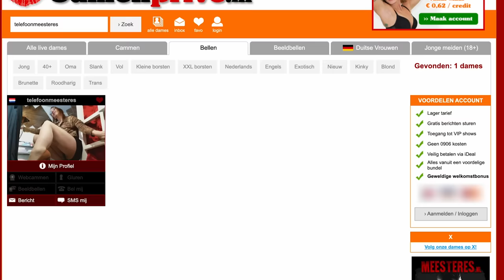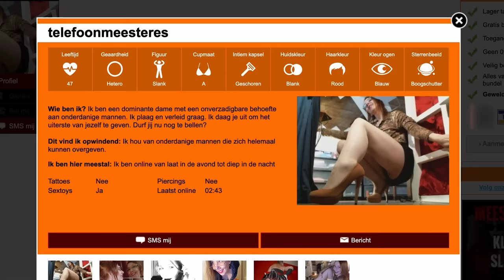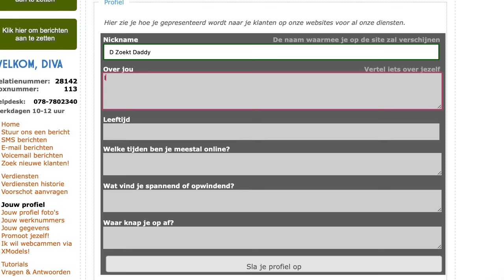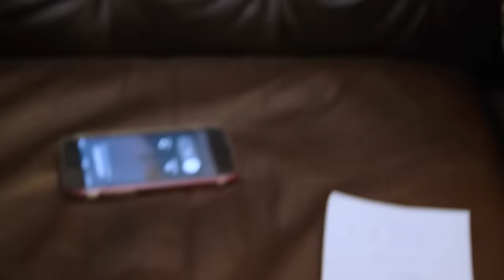Sekstelefoon | Aan 't Werk | #8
Aflevering 8: Sekstelefoniste
Sekstelefoon?! Zijn die 0906-lijnen niet allang uitgestorven? Bestáát dat nog?
Nou en of… en niet zo’n beetje ook. Als je het goed aanpakt wordt je platgebeld. Maar waar begin je, hoe trek je bellers en hoe hou je ze vast? Roos en Diva worden een avondje ingewerkt door sekstelefoniste Marijke.

Met dank aan: Samenprivé en Zelfvoorhetzeggen